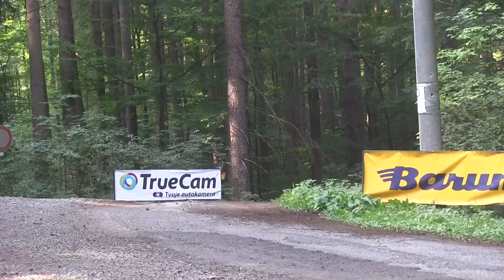Barum Czech Rally Zlín 2017 | 34 | Sergei Remennik - Mark Rozin